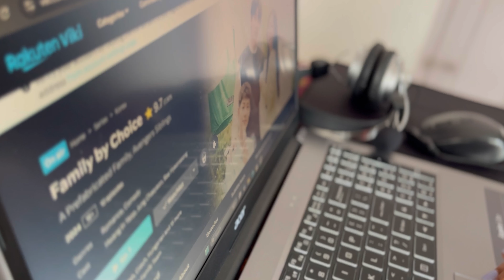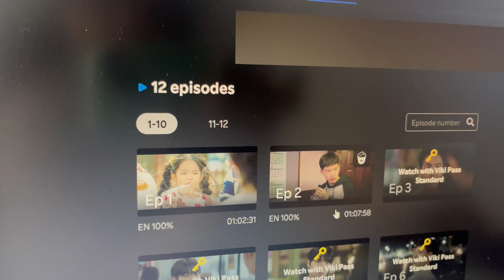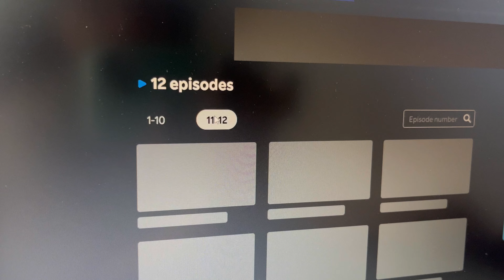From Unmotivated 😞to *Productive*🤩💪🏻👩‍🍳: WATCH ME turn it around!🍿 (Malayalam Vlog)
Hi my dears, Today I'm showing you how i turned my unmotivated day to a productive day. I hope you enjoy this video.

                  Lots Of Love - Aswathi ♡

vlogswithash123@gmail. com

Everything you see on this video is created by me unless otherwise stated. Please don't use any photos or content without first asking permission @   vlogswithash123@gmail. com

                            ♡ Aswathi ♡